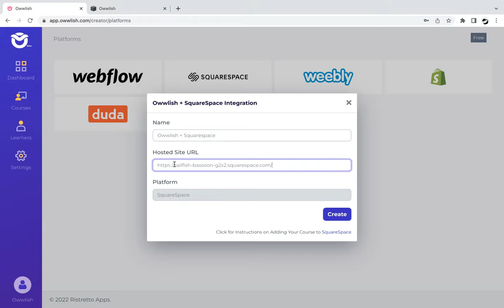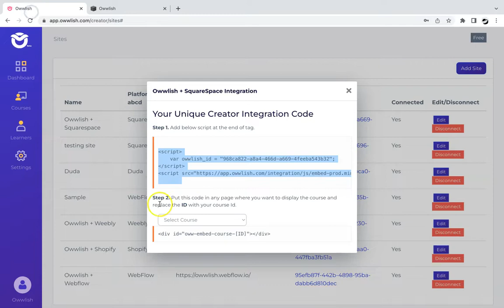How to Create an Online Course in SquareSpace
NOTE: to see how to make your Owwlish course look even better on your Squarespace site, check out this video

Owwlish has finally offered a solution for people looking to host online courses on Squarespace. No need to download a mess of apps or deal with confusing coding. Here are the simple steps you need to take to start an equally simple online course operation.

Watch the video above and learn how!